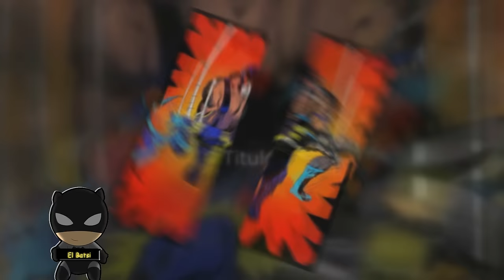Deathstroke "El mejor mercenario" - Crisis de Identidad COMIC NARRADO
¿Que tan buen Mercenario es Slade Wilson AKA DEATHSTROKE?

Todas las alteraciones a los paneles y dialogos son para evitar problemas de copyright y el arte de los mismos son propiedad de sus respectivas compañias

Canciones Usadas:

MAIN MENU SONG 2(RARE) - Deadpool Video Game Soundtrack

tags ignorar
descargar cómics
descargar comics
comic narrado
civil war
wonder woman
deadpool
superior spiderman
spiderman mata
spiderman mato
spiderman creeypasta
punisher
punisher mata al universo marvel
punisher comic
doomsday
la muerte de doomsday
injustice
flashpoint
flash
muerte del capitan america
muerte de ironman
fallen son en español
fallen son comic en español
civil war la confesion
fallen son negacion en español
fallen son ira en español
falen son negociacion en español
civil war fallen son depresion
civil war comic en español
gameplay civil war
spiderman en civil war
reseña de civil war
el batsi reseña civil war
batman hush comic narrado
quien es hush batman
batman arkham city hush
btman arkham knight hush
batman vs la liga de la justicia
punisher vs el universo marvel
punisher vs daredevil español latino
punisher serie
muhammad vs superman en español
muerte de muhammad
fallece muhammad ali
tributo a muhammad ali
batman mata al joker
la muerte del joker
wolverine mata a los x-men
wolverine mata a los vengadores
marvel zombies
wolverine inmortal
wolverine pelicula
wolverine vs hulk español latino
avengers vs marvel universe en español
la muerte de wolverine
la muerte de doom
punisher vs hulk
la muerte de hulk
spawn comic en español
el engendro comic en español
spawn pelicula en español
batman año uno en español
batman año uno comic en español
batman origen
batman conoce a james gordon
ver the killing joke en español latino
suicide squad pelicula
suicide squad comic en español
suicide squad origen
suicide squad curiosidades
suicide squad pelicula en español
las amantes de batman
batman y catwoman
hush
spawn vs violator
deathstroke vs liga de la justica
comic de deathstroke
curiosidades de deathstroke
liga de la justicia muerte
deathstrokevs batman español
deathstroke trailer
deathstroke video